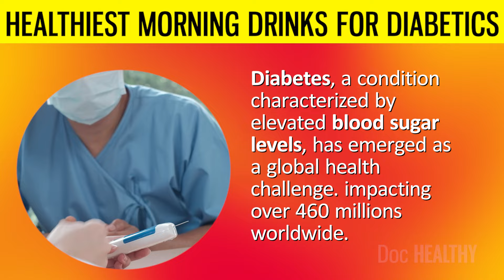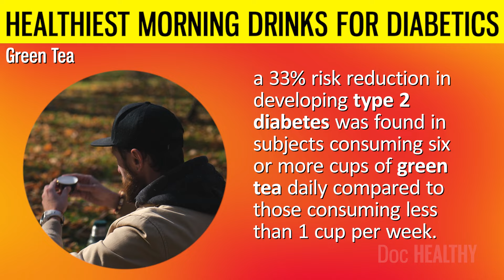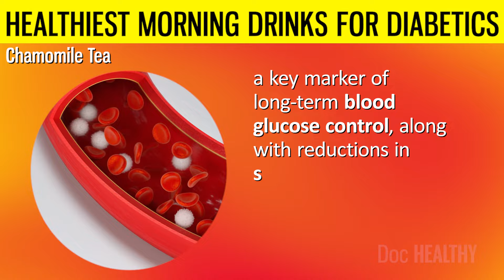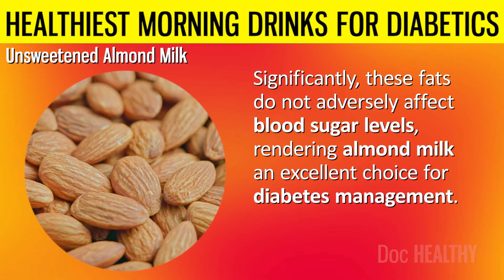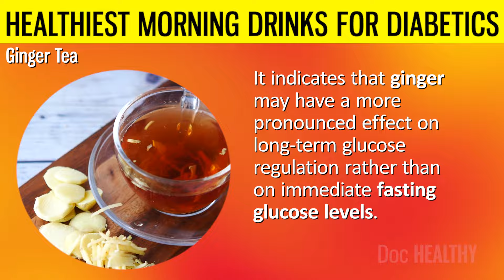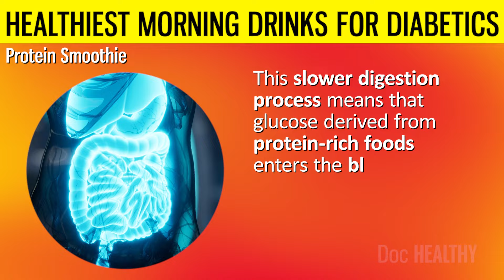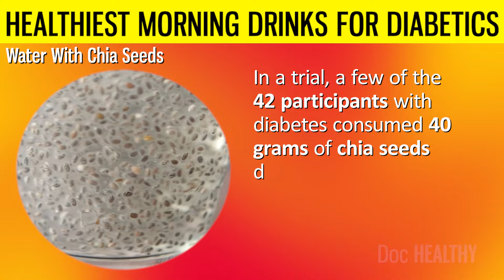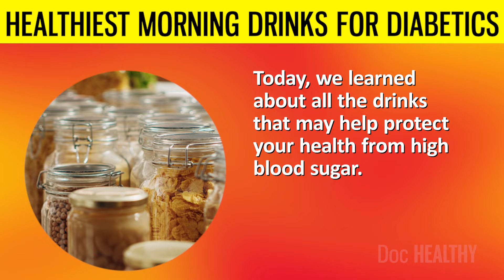10 POWERFUL Morning Drinks Diabetics Should Drink DAILY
Diabetes, a condition characterized by elevated blood sugar levels, has emerged as a global health challenge. impacting over 460 millions worldwide.

This chronic disease, predominantly in its two forms - Type 1 and Type 2, demands diligent management of lifestyle and diet.

Among these strategies, dietary choices play a pivotal role. Morning routines set the tone for glucose levels throughout the day, making the choice of a morning drink crucial for those managing diabetes. The right beverage may stabilize blood sugar levels, reduce cravings, and provide essential nutrients, all while keeping the body hydrated.

In today's video, we will explore 10 morning drinks that may help manage diabetes.

You should always speak to a doctor or a registered dietitian before making any major alterations to your diet or if you are suffering from any symptoms of high blood sugar.

⌛Timestamps:
⏱️ Intro - 0:00
⏱️ Green Tea - 01:17
⏱️ Black Coffee - 02:27
⏱️ Chamomile Tea - 04:07
⏱️ Green Vegetable Juice - 05:43
⏱️ Unsweetened Almond Milk - 07:17
⏱️ Ginger Tea - 08:51
⏱️ Turmeric Milk - 10:18
⏱️ Protein Smoothie - 11:51
⏱️ Cinnamon Tea - 12:59
⏱️ Water With Chia Seeds - 14:21
⏱️ What Are The Health Risks Associated With Diabetes? - 15:28
⏱️ Cardiovascular Disease - 15:49
⏱️ Kidney Damage - 16:07
⏱️ Nerve Damage - 16:24
⏱️ Eye Damage - 16:42
⏱️ Alzheimer's Disease - 16:58

✍️ Summary:
Green Tea
Having a cup of green tea in the morning provides you with the richness of antioxidants, making it an excellent drink for individuals managing diabetes. The primary antioxidants in green tea are catechins, and epigallocatechin gallate is known for its ability to fight inflammation and support cellular health.

Black Coffee
Black coffee, often a staple in many morning routines, is more than just an energizing drink; it's a beverage rich in bioactive compounds such as chlorogenic acid, trigonelline, and caffeine, which collectively contribute to its potential anti-diabetic effects.

Chlorogenic acid has been shown to reduce the absorption of carbohydrates in the digestive tract, which in turn may lower blood sugar levels and reduce insulin spikes after meals. This mechanism is particularly beneficial for individuals managing type 2 diabetes, where insulin resistance is a primary concern.

Chamomile Tea
Chamomile tea, a widely consumed herbal beverage, has gained attention for its anti-inflammatory properties. The healing power of chamomile tea in managing diabetes comes from its high level of flavonoids, especially apigenin, and other helpful phytochemicals that are known for their ability to reduce inflammation. Inflammation notably impacts the development of insulin resistance. Chamomile tea offers a pathway to enhance insulin sensitivity, crucial for effective blood sugar regulation, a core objective in diabetes management.

Green Vegetable Juice
Green Vegetable juices, particularly those made from greens like spinach, kale, and cucumber, offer a nutritional powerhouse for individuals managing diabetes, primarily due to their high magnesium content. Magnesium, an essential mineral, facilitates the body's use of insulin, and an enhanced insulin sensitivity means the body may more effectively use insulin to maintain healthy blood sugar levels. This is especially beneficial for those with type 2 diabetes.

Unsweetened Almond Milk
Diabetes doesn’t only mean rising blood sugar; it also has a negative impact on overall health. Almonds are a rich source of monounsaturated and polyunsaturated fats, which are heart-healthy fats. These fats are known to improve cardiovascular health by maintaining healthy cholesterol levels, a concern often associated with diabetes. Significantly, these fats do not adversely affect blood sugar levels, rendering almond milk an excellent choice for diabetes management.

Ginger Tea
Ginger tea, quite an uncommon staple as a morning drink, serves as a beneficial addition to the diet of individuals managing diabetes. Gingerol, the active compound in ginger, imparts not only its characteristic flavor but also exerts significant anti-inflammatory effects. By alleviating inflammation, ginger tea may enhance insulin sensitivity, thereby aiding in more effective regulation of blood sugar levels.